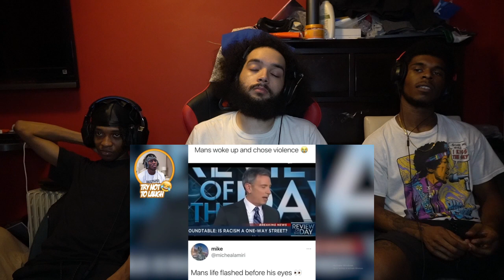HE JUST DOESN'T CARE AT THIS POINT 💀🤣|AMERICANS REACT TO KSI I'VE LOST SO MUCH MONEY FROM THIS VIDEO